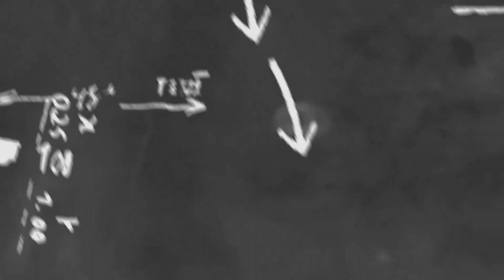Bonteheuwel vs HTS Bellville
Cape Flats 7's
U-18